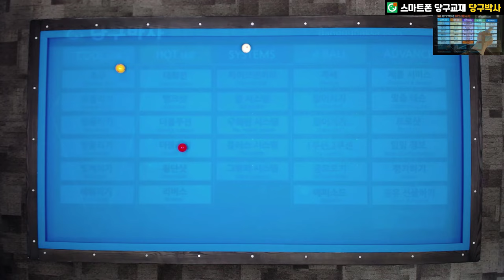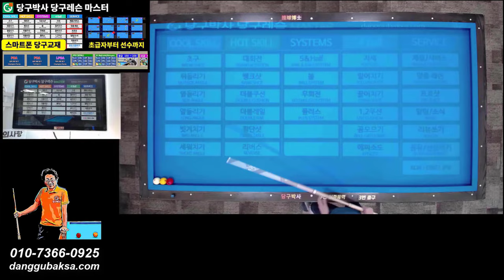더블쿠션 기본 😋 당구 3구 기본 기술 11번 더블쿠션 ✋ 무회전 스트로크로 포지션 플레이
당구박사앱 맞춤레슨에 수록되어 있습니다. 시스템없이 하나의 기준을 가지고 응용해서 치는 더블쿠션레슨입니다. 무회전으로 정확한 두께를 적절한 힘으로 쳐서 포지션 플레이까지 노리는 연습에 대해서 알아보세요.